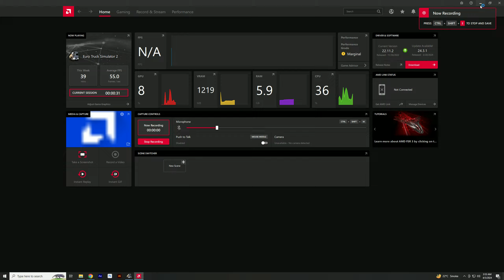I have buy Euro Truck Simulator 2: Embark on the Ultimate Trucking Adventure! 🚛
That's fantastic! Welcome to the world of Euro Truck Simulator 2! Get ready for an incredible gaming experience filled with realistic trucking simulation, stunning landscapes, and endless adventures on the open road. Whether you're a seasoned trucking enthusiast or new to the genre, Euro Truck Simulator 2 offers something truly special.

In the game, you'll have the opportunity to:
🚛 Drive a variety of trucks from renowned manufacturers.
🌍 Explore a vast open-world map of Europe, filled with detailed cities, highways, and scenic routes.
📦 Take on diverse cargo missions, from quick deliveries to long-haul transport assignments.
🔧 Customize your trucks with a wide range of accessories, upgrades, and paint jobs to make them your own.
🌟 Experience dynamic weather systems, day-night cycles, and realistic physics that add depth and immersion to your gameplay.

Prepare for countless hours of enjoyment as you embark on your trucking journey in Euro Truck Simulator 2. Whether you're aiming to build a trucking empire, conquer challenging routes, or simply enjoy the thrill of the open road, the possibilities are endless.

Enjoy your adventures, and happy trucking! If you ever need tips, advice, or just want to share your experiences, don't hesitate to reach out.